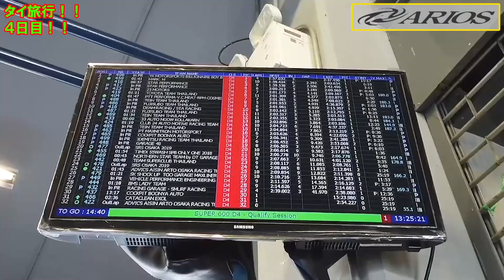突撃！ひろくん、タイに行ってみた！【４日目】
ARIOSのホームページはコチラ！
ARIOSのレンタカー予約はコチラ！

★★★みんなでエビスサーキットを救おう！★★★
2月13日に起きた福島県沖を震源とする地震（M7.3）により被害を受けたエビスサーキットに震度6強の地震が襲い、甚大な被害がでてしまいました。幸いサーキットの社員様や周辺の住民の方々への人的被害はなかったそうです。しかしサーキット内にて大規模な土砂崩れが起きてしまい、現在のところ復旧の目途は立っておらず、完全復旧が非常に困難な状況だそうです。そこであのドリフトの聖地に完全復活してもらえるよう、災害支援として一緒にご協力いただけませんでしょうか？下記URLから募金することができます。ARIOSも全力で復活をサポートしていきます。何卒よろしくお願い申し上げます。（エビスサーキットHP一部抜粋）

レーサー鈴木社長の日常はコチラ！⇨Facebook【
SPASHAN正規代理店！
スーパーアルカリイオンウォーター「さっととれーる」新登場！
”除菌・消臭・お掃除” マルチに使えます！
さっととれーるの購入はコチラ！

～会社紹介～

福島県郡山市にある自動車販売会社になります！
新車、中古車の販売から、下取り、買取、
車検、点検、鈑金修理、車両カスタマイズ、
コンプリートカー制作など、幅広く
お客様のニーズに合ったサービスを提供しております！
洗車用品からオイル、ケミカル関係等、
車両メンテナンスに欠かせない用品も販売しております！

AIROS
〒963-0101
福島県郡山市安積町日出山２丁目11-1
詳しい情報はお電話にてご連絡ください！
担当　営業スタッフ 橋本